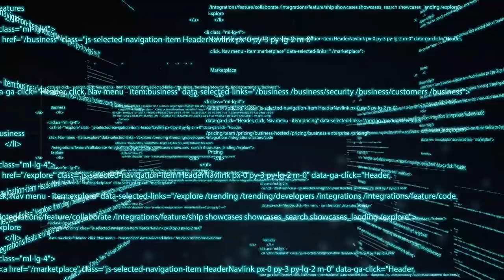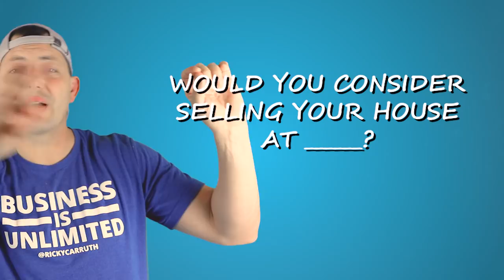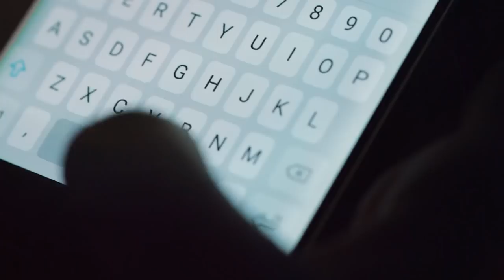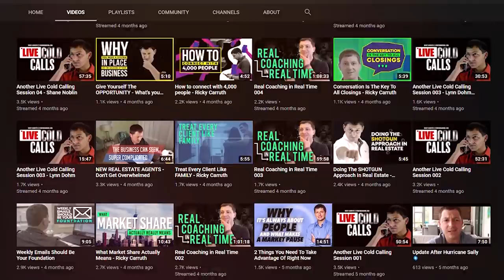5 Secret Ways To Help You Close More Deals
Download all my free real estate scripts and the 60 Day Challenge for real estate agents in the free courses In this tight market, here are 5 secret ways to help you close more deals. Enjoy!